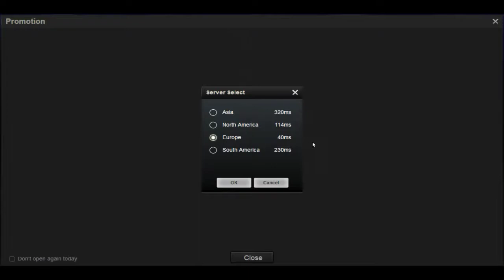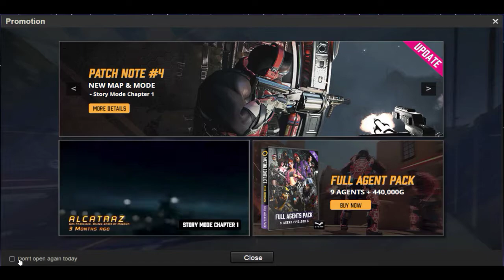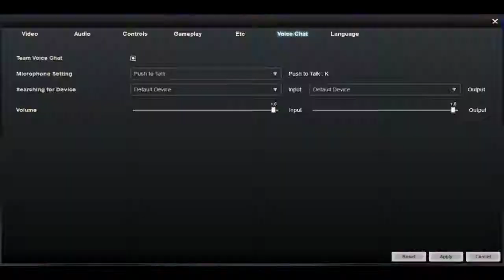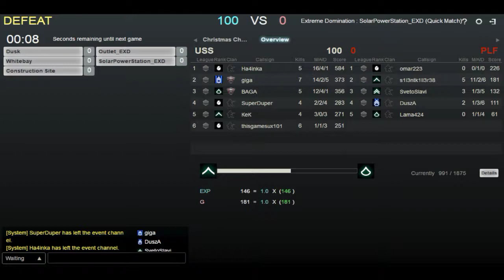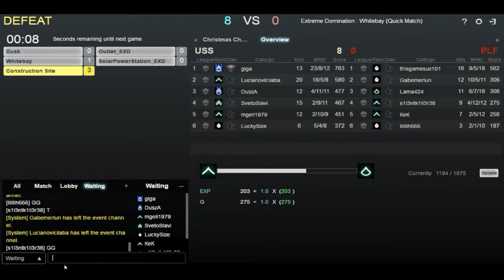METRO CONFLICT THE ORIGIN